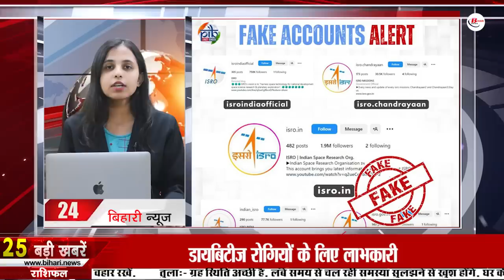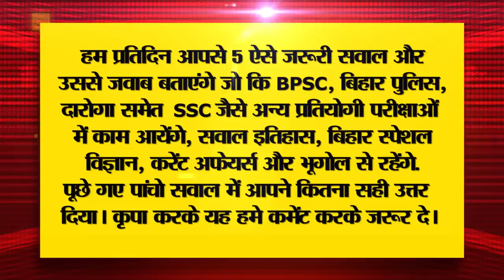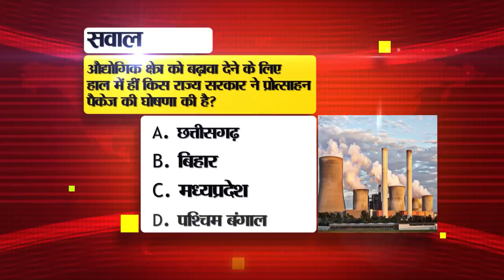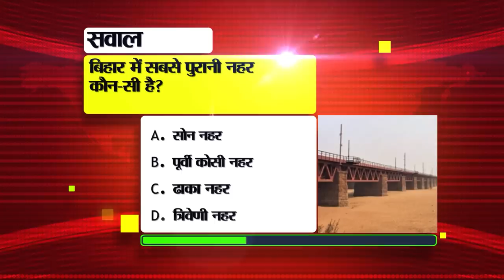Get Bihar News of 20th July 2023.Bihar Police Constable Vacancy,Simultala Vidyalaya,Malmas fair 2023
Live Bihar News of 20th July 2023.Cm Nitish Kumar, Bihar Police Constable Recruitment, Simultala Vidyalaya,Malmas fair 2023, BSSC CGL PT
1. Today is the last day to apply for Bihar Police Constable Recruitment
Those candidates who are willing to apply for the Bihar Police Constable Recruitment Examination but have not been able to apply till now, then tell that today i.e. 20th July is the last date to apply. In such a situation, if the application is not made within the time limit, then you will be debarred from appearing in this examination. It is to be known that the process of application for SIEAC started from June 20, 2023. Whereas, through this exam, qualified candidates will be appointed on a total of 21 thousand 391 posts. Please tell that interested candidates can apply online by visiting the website of Central Selection Board, Bihar It should be known that for this, if we talk about educational qualification, then it is mandatory for the candidate to have 12th pass.

2. Cutting Lahariya in Bihar may be costly

3. Today in Bihari Pehchan we will talk about Ashok Kumar

4. This document is necessary to get 'trapped' money in Sahara
Good news has come out for the investors investing in Sahara. Those who had deposited a major part of their life's earnings with Sahara for their future, you are going to get returns. However, to get this money, investors will have to register on 'mocrefund.crcs.gov.in.' And then all the information sought will have to be filled. Please tell that after 45 days from the date of successful verification of the claim, the amount will be directly deposited in the bank account. Please tell that during registration, you will need some documents, in which along with some important information related to name and address, your membership number i.e. the number which was given to you at the time of investment in Sahara, deposit account number i.e. the account number in which your Money invested, your mobile number but keep in mind, this mobile number should be linked with Aadhaar card, similarly keep the deposit certificate ie passbook with you and if the amount to be claimed is more than 50 thousand. PAN card will also be required for this.

5. Application date extended for admission in 11th in SimultalaVidyalaya

6. So many grants are available under Bihar Industrial Investment Promotion
Many grants are given under the Bihar Industrial Investment Promotion (Textile and Leather Policy)-2022 by the Industries Department of the Government of Bihar. Under which a maximum of Rs 5,000 per month per employee is given in the form of employment generation grant. Whereas, Rs. 2 per unit as power grant, 15 percent of the cost of plant and machinery as an advance grant and a maximum of Rs. 10 crores, up to Rs. 10 lakh per year as freight reimbursement, Rs. 10 lakh as patent grant. Up to 20 thousand rupees per employee is given as skill development grant. Along with this, 100 percent exemption is given on SGST reimbursement, stamp duty, registration fee and land conversion fee. For more information related to this, you can or contact by calling 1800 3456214.

7. Manual challan will be closed in 12 traffic cities in Bihar

8. Hearing on petition seeking cancellation of BSSCCGLPT

9. Divyang with 40% or more disability gets the benefit of this scheme
A scheme has been started by the Social Welfare Department of Bihar Government. Whose name is Bihar Ni: Shakta Pension Yojana. Due to which those people who are disabled with 40% or more disability are benefited. Please tell that under this scheme, pension is made available to a disabled person with 40 percent or more disability of any income and age group.

11. Today we will talk about ISKCON temple in Bihar tourism

12. Now get e-content of books from class 1st to 12th

13. No rain warning in Bihar

14. Big mistake found in voter list of Bihar

15. RBI issued new rule regarding fake loan apps

16. Bihar's Reet won Miss Eco Teen 2023, became the first Bihari

17. Former Chancellor of Magadh University Rajendra Prasad got a big relief

18. Patna Museum will soon be seen in a new look

19. Stunt Bajo's feat is not stopping even after lakhs of attempts

20. During the inauguration of the Malmasfair2023 CM Nitish gave a statement on his displeasure

21. The report of the lathi charge in the assembly march was submitted to JP Nadda

22. Indian women's cricket team wins against Bangladesh

23. Today's date is recorded in the history of India for many reasons.
24. In Viral news today we will talk about ISRO

25. Facebook introduced new features related to video

26. Increased honorarium of tourist guide in Bihar

27. Taranj players and lovers take tips from Grandmaster Viswanathan and Thipsay